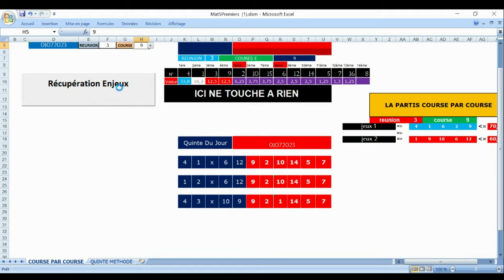PRONOSTIC PMU TRIO 01 07 2023Infos Pronos de la presseLa Synthèse de la presse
R1C4 - PRIX DU ROUSSILLON
15h15 - 16 Partants - Corde à gauche - 59.000 Euros - Attelé. - Course Européenne, Course D, Départ à l'Autostart, 2.150
Infos course
infos complètes
infos réduites
Cotes
Concours
Ma sélection
Autres Tipsters
Classement
Pronostics
Statistiques
Musiques
Favoris battus
Ecarts
Confrontations
Confrontations
Ils ont couru ensemble
Spécial Oneturf
La Réunion en 1.3.4
Les Cotations en
L'analyse
Spécial Quinté